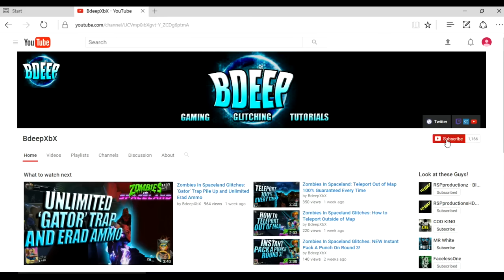4 AWESOME Glitches on COD Modern Warfare Remastered!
FOUR Great & Easy Glitches on COD Modern Warfare Remastered! Maps: Strike, Wetwork & Showdown

GTA 5 - Illuminati Secret Easter Egg (Grand Theft Auto V Secret Easter Eggs)

We hope you enjoyed this Black Ops 3 Video. Be sure to subscribe to our director and RSP for more Black Ops 3 BO3 cool videos and we also do BO3 / Black Ops 3 Zombie Glitches along with Black Ops 3 Zombies Easter Eggs and BO3 Tips and Tricks.